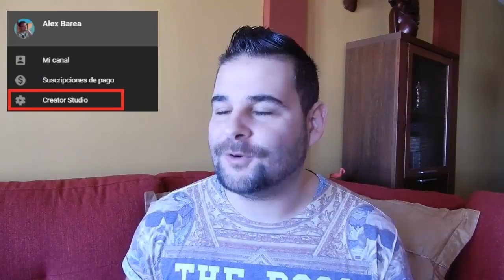Cómo saber quién ve tus videos en Youtube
Mi Instagram de Cine Clásico: @cinemabazar

Mi Instagram de Audrey Hepburn: @audreyhepburnparadise